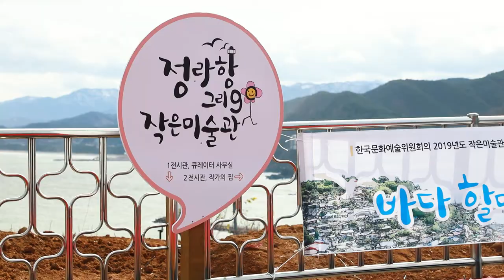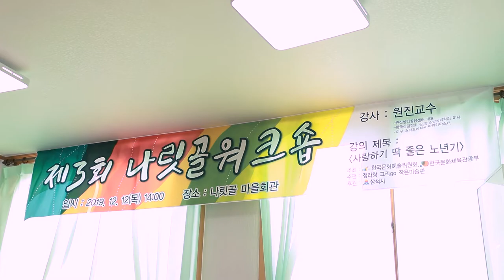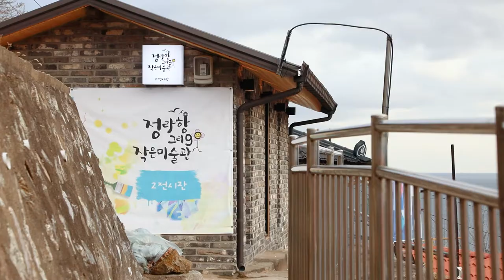[작은미술관] 강원도 삼척시의 ‘정라항 그리GO 작은미술관’을 소개합니다.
눈앞에 펼쳐진 탁 트인 바다와 아기자기한 정라항의 풍경들, 지역 주민과 예술가가 함께 만들어낸 작은미술관의 전시 작품들을 이렇게 영상과 이미지로 여러분들께 소개합니다.

마음에 저장해두셨다가 우리 함께 지금의 시간을 잘 이겨내고 꼭 정라항 그리GO 작은미술관에서 만나기로해요.